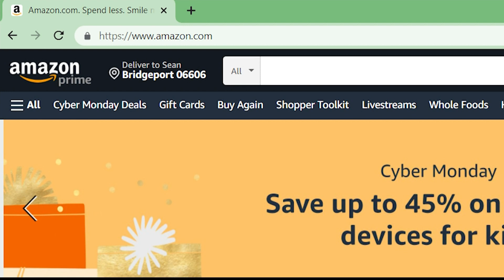Economist: Shoppers aren't waiting for big deals due to shipping delays, inflation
National retailers reported retail foot traffic was 28% down this Black Friday compared to pre-pandemic levels. Online shopping on Friday took a small dip from a year ago.